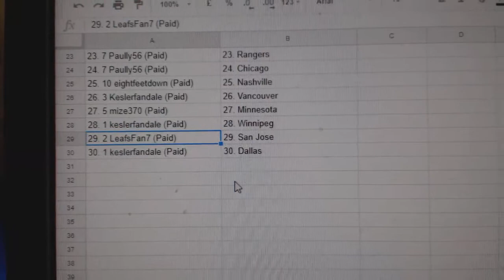Team Randoms - C&C GB #8747